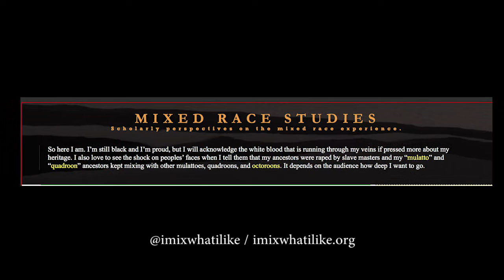Critical Mixed Race Studies w Steven F. Riley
Steven F. Riley, curator of mixedracestudies.org, joined us for this discussion of mixed race studies, popular culture and the shifting terrain of race and identity.